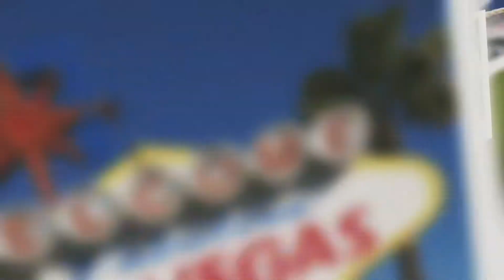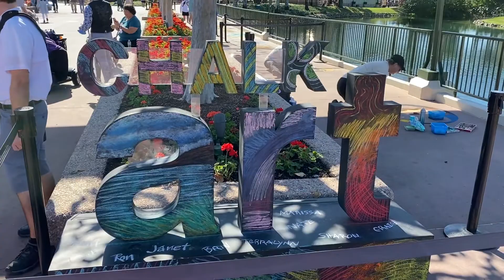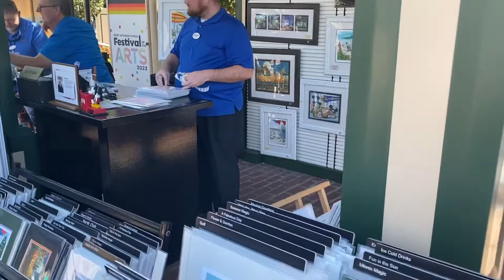Walt Disney World | January 2022 | Mini Vlog 14 | Festival of the Arts, Food & Fireworks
We are finally getting to go back to our happy place.  Come join us for two weeks of fun, starting with daily mini vlogs.

** ABOUT US  **